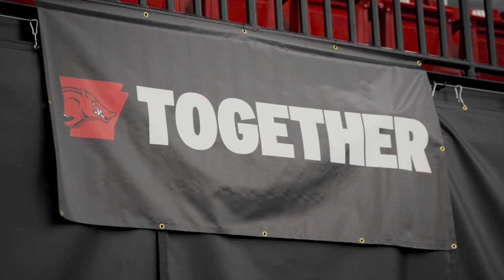Inside Gameday: Road to SEC | RAZORBACK TENNIS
This episode recaps the final non-conference matches before heading into SEC play.